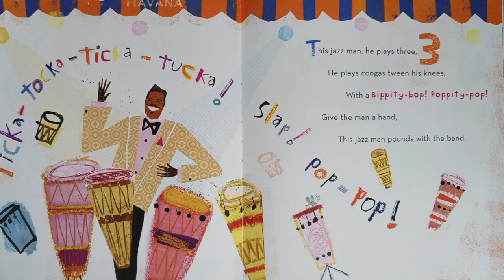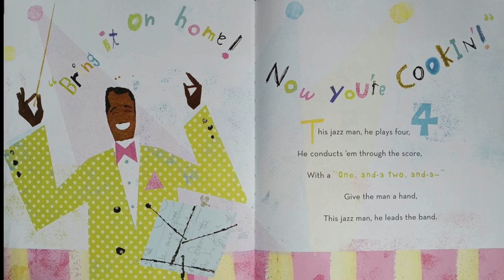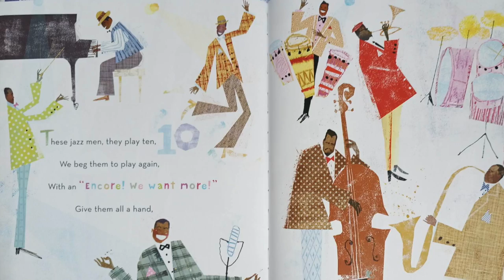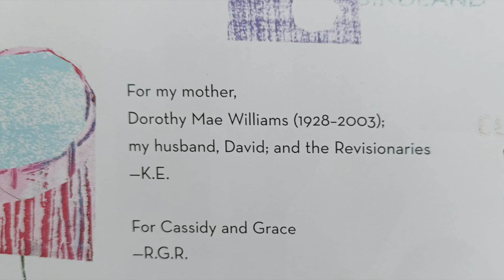This Jazz Man By Karen Ehrhardt Male Voice Read Aloud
Hey there, welcome to Cody's Reading Corner! Get ready to tap your toes and swing to the rhythm as we dive into the jazzy world of "This Jazz Man" by Karen Ehrhardt. In this lively read-aloud, I'll take you on a musical journey through the vibrant pages of this book.

We'll meet the jazz man and his talented friends, from one cool cat playing the bass to a scatting singer and a dancing duo. Together, we'll learn about the captivating sounds and instruments of jazz and feel the contagious energy that fills the air.

With its playful rhymes and toe-tapping illustrations, "This Jazz Man" is a celebration of music, creativity, and the joy of sharing our talents. So, grab your jazz hands and join me on Cody's Reading Corner for an unforgettable rhythmic adventure!

This Jazz Man
By Karen Ehrhardt
Pictures By R.G. Roth

You can find this book AND give back to Book Stores around the country